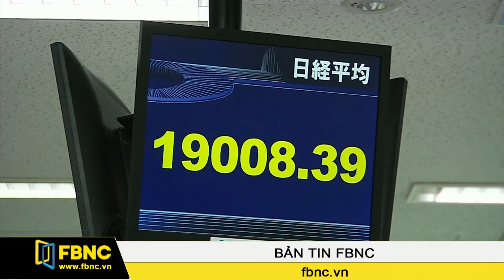FBNC - Bản tin FBNC 02/02/2017 (Phần 2)